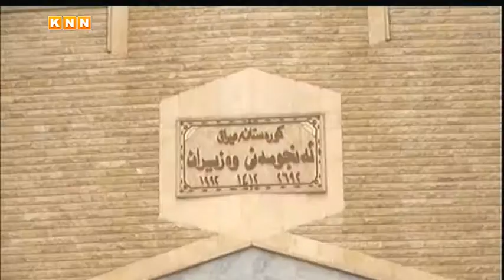زیاتر لە مانگێكە وادەی یاسایی ئەنجومەنی پارێزگاكانی هەرێم تەواو بووە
زیاتر لە مانگێكە وادەی یاسایی ئەنجومەنی پارێزگاكان تەواوبووەو ئەندامانی ئەنجومەنیش دەڵێن: هیچ پاڵپشتییەكی یاساییان نیە بۆ بەردەوام بوون لەكارەكانیان، چاوەڕێدەكرێت لەم خولە نوێیەی پەرلەماندا یاسای ئەنجومەنی پارێزگاكان هەموار بكرێتەوەو حكومەتیش وادەیەك بۆ هەڵبژاردن دیاری بكات.

ئەندامانی ئەنجومەنی پارێزگای هەولێر رایدەگەیەنن هیچ پاڵپشتیەكی یاساییان نەماوە، بۆیە ناتوانن بڕیار دەربكەن و كۆبوونەوە ئەنجام بدەن، ئەمەش لەكاتێكدایە چوار مانگ بەر لەئێستا بەفەرمی ئەنجومەنی پارێزگای هەولێر لە رێگەی پەرلەمانەوە داوایان لە سەرۆكایەتی ئەنجومەنی وەزیران كردووە وادەیەك بۆ ئەنجامدانی هەڵبژاردنی ئەنجومەنی پارێزگاكان دیاری بكات.

ماوەی چوار مانگە وادەی یاسایی ئەنجومەنی پارێزگاكانی هەرێمی كوردستان تەواو بووە، بەڵام بەپێی یاسای ژمارە 21ی ساڵی 2011ی ئەنجومەنی پارێزگاكان، ماوەی 90 ڕۆژ تەمەنی كاركردنی ئەنجومەنەكان درێژكرایەوە، ئێستاش زیاتر لە مانگێكە ئەم (90) رۆژە تەواو بووە.